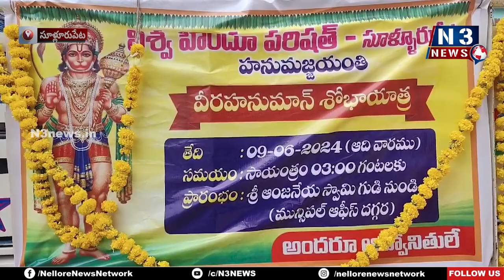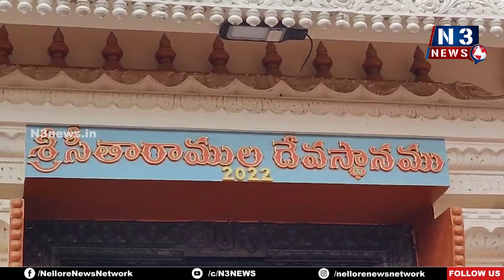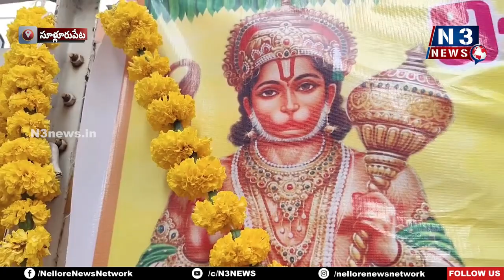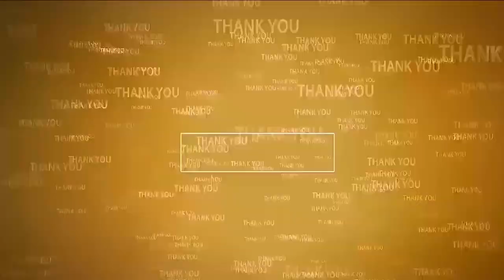సూళ్లూరుపేటలో ఘనంగా వీరహనుమాన్ శోభాయాత్ర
- జై హనుమాన్, జై జై హనుమాన్ అంటూ పురవీధుల్లో బైక్ ర్యాలీ